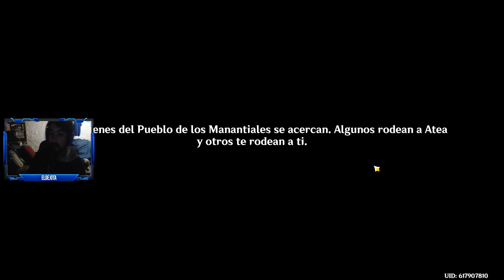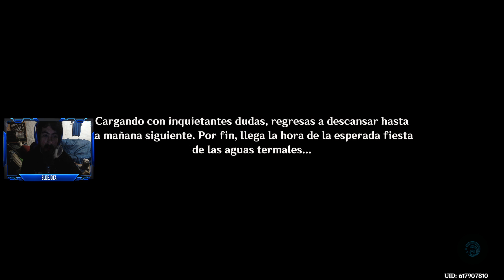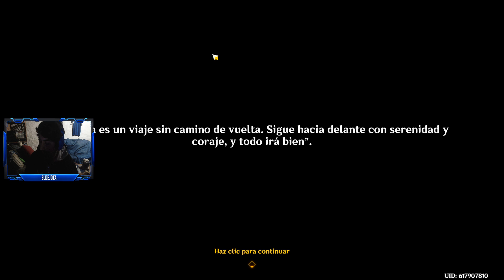COMIENZO CON LA MISIÓN DE ARCONTE DE NATLAN - UN VIAJE GLORIOSO Y ARDIENTE | Genshin Impact 5.0 #710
En este video comenzamos con la misión de Arconte de Natlan, completando el Acto 1 del Capítulo 5.